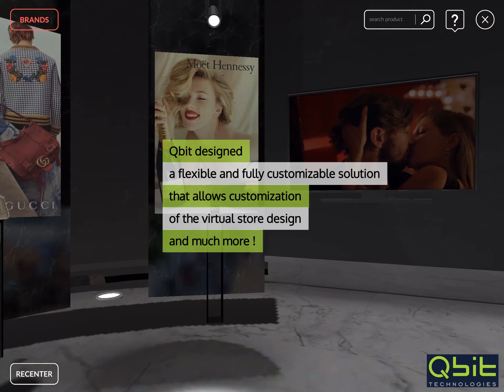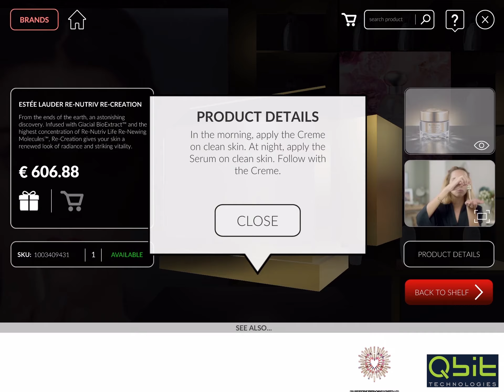Qbit 3D VR e-commerce - Virtual Store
Virtual Reality applications for Retail by Qbit Technologies. VR online stores, 3D immersive retail multi-user environments.